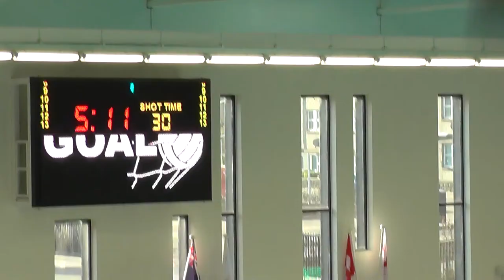Laura Hatcher Goal v Scotland - cwpc2014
Wales vs Scotland - Women.
Opening game in the Commonwealth Water Polo in Aberdeen. Laura Hatcher scores the first goal!
Well Done Laura!!